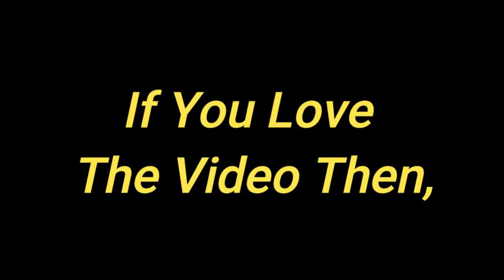[Hindi] PUBG MOBILE || Amazing Duo VS Squad 35 Kills With Chicken Dinner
More Highlights Coming Soon...

If U love the video Aur aagr aapko mazza Ayia ho to

OP KING YT, OP ARMY